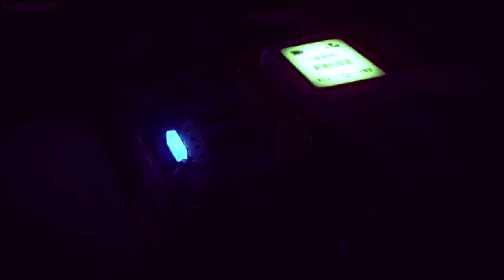Shenran - Hélios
Shenran
La Manita
Nancy
Instrumental : Hit Boy x Mike Will Type Beat - "Circles" by Jacob Lethal Beats
Image from "Zankyou no Terror (Terror in Resonnance)"